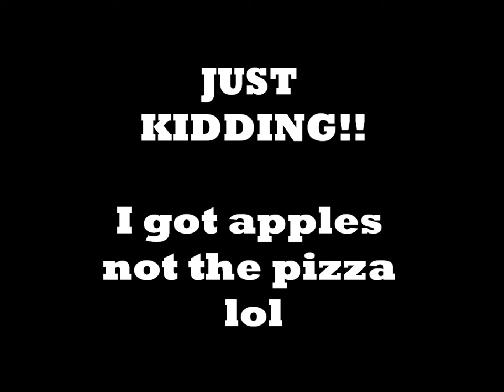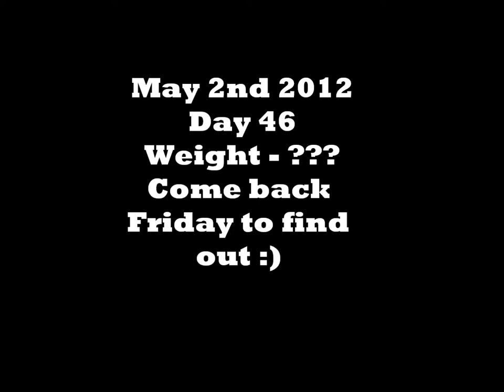BROCCOLI BUGS!! - ItsCortneyLynne Getting Thin Ep. 15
Come along to the store with me and listen to my gross story about bugs in my broccoli...YUCK!! lol I'm almost to 20 pounds!! Can you believe it?? Can't wait for Friday's weigh in!